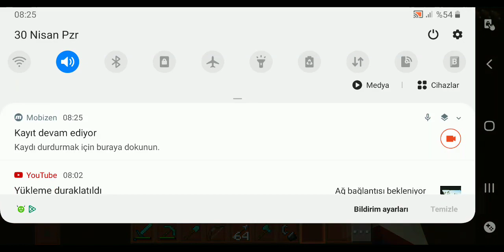çiçekler şehrini tanıtma yusuf ünal